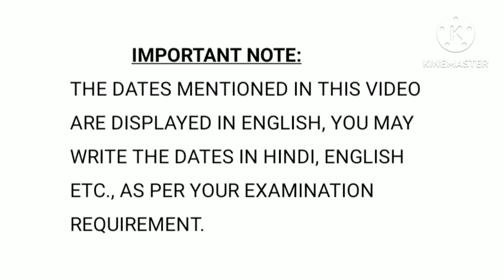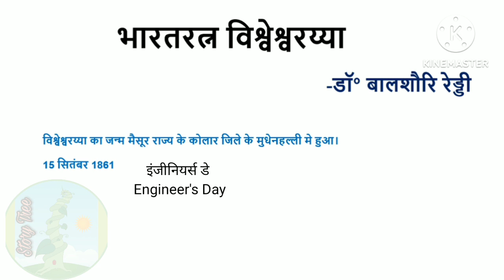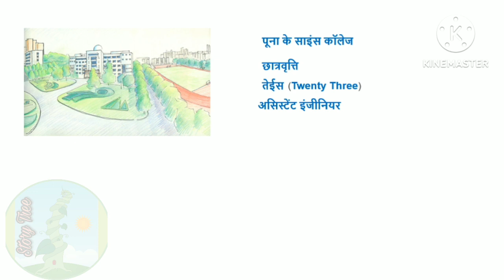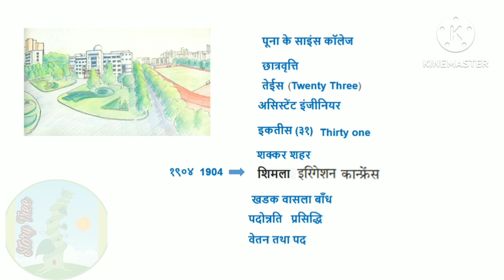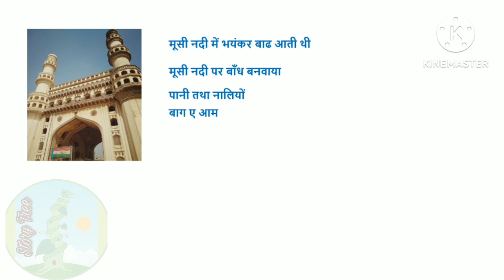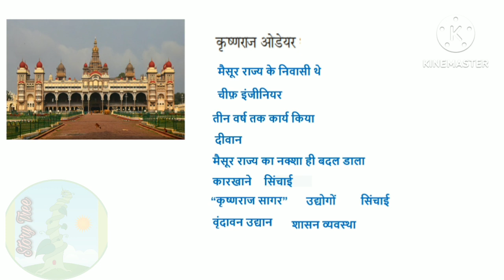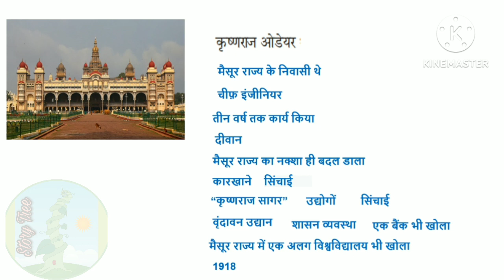भारतरत्न विश्वेश्वरय्या | Bharat Ratna Visvesvaraya Hindi Summary | By Dr. Balshauri Reddy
This story is a biography of Bharat Ratna Sir Mokshagundam Visvesvaraya.

Happy Learning…!! :)

Story Tree!